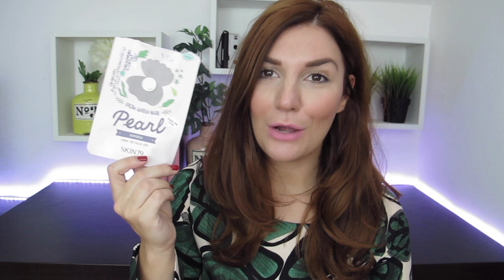Prodotti Finiti - EMPTIES #18 || Federica Effe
Unghie: smalto semipermanente
Labbra: NYX soft matte lip cream “Sydney"

❤Federica Effe ❤

N.B.
tutti i prodotti recensiti in questo canale sono stati acquistati da me o  sono Pr Samples.